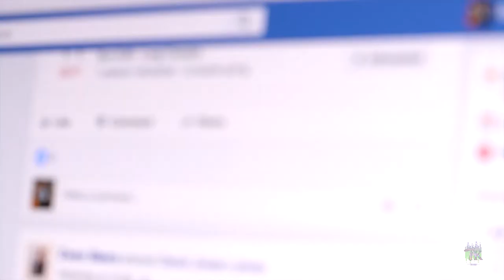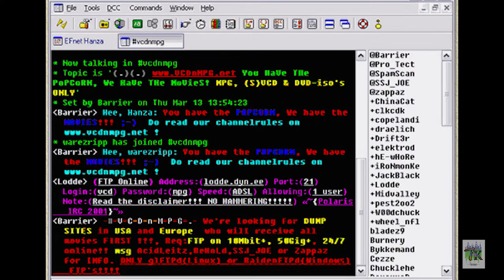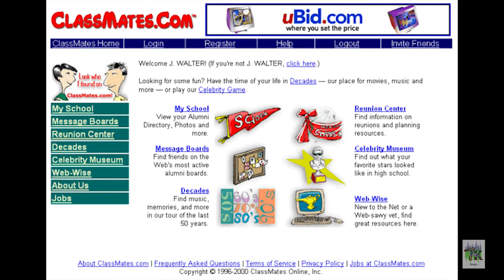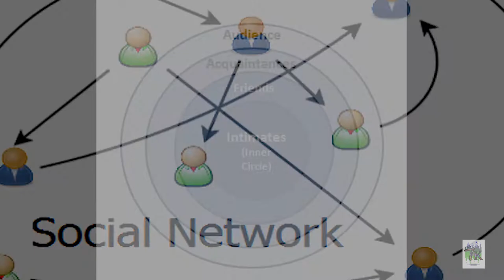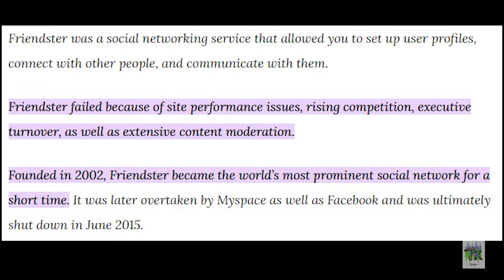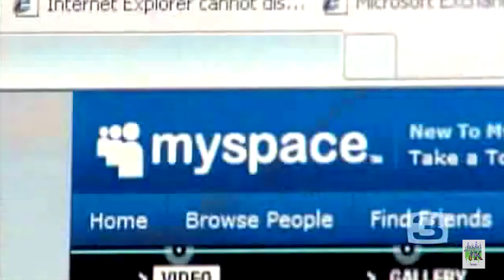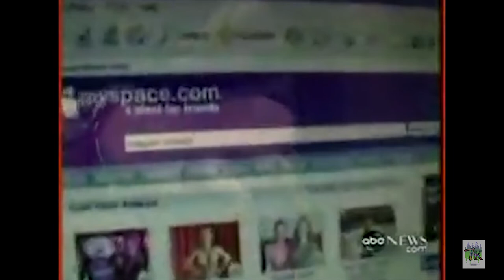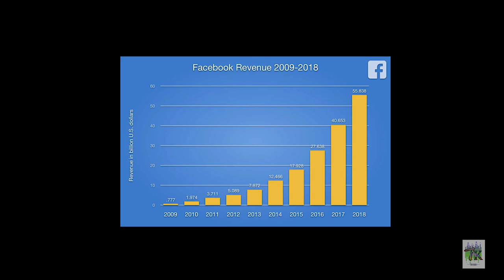How Social Media got us addicted The true History of Social Media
Is Social media bad for your mental health? Let's dive into the history of social media and the effects it's taken on our personal lives. How did social media begin and where is it going?? How much time do you spend on social media?

📹My Gear -
Sony A6000
BOYA BY-M1 3.5mm Electret Condenser Microphone
Adobe Premiere